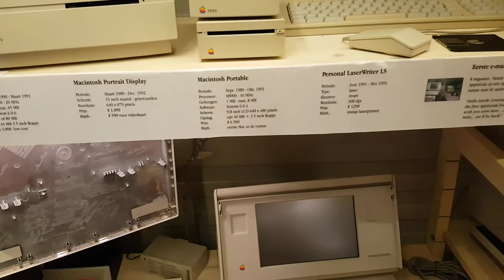Apple Museum Nederland - Macintosh IIc